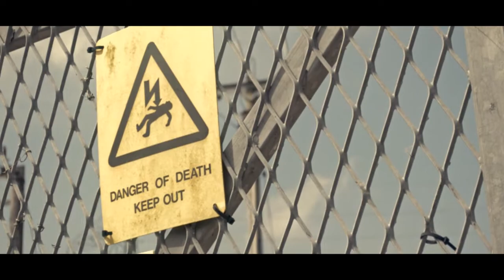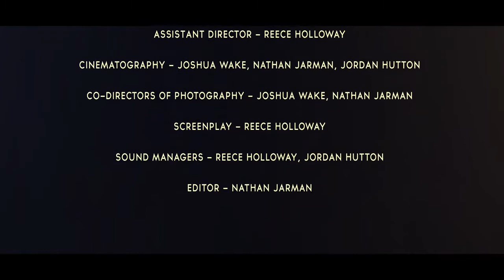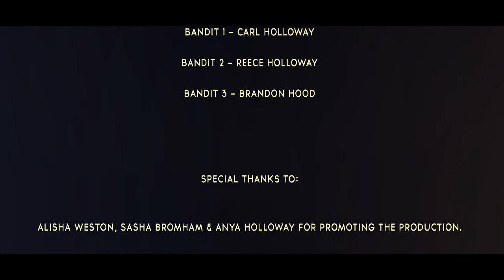Hopeless: The Fallout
Synopsis:
An emotional journey between a father and daughter figure, Sean (Ben Chapman) & Sarah (Alisha Weston). Set a decade after a major post apocalyptic outbreak cause by an untested drug, leaked out to the public and causes irritation and rage within the persons whom consume this vial drug.

Produced by - Go Lucky Media

Director - Joshua Wake
Assistant Director - Reece Holloway
Cinematography - Joshua Wake, Nathan Jarman, Jordan Hutton
Co-Directors of Photography - Joshau Wake, Nathan Jarman
Screenplay - Reece Holloway
Sound Managers - Reece Holloway, Jordan Hutton
Editor - Nathan Jarman

Soundtrack by: The Cinematic Orchestra - To Build a Home